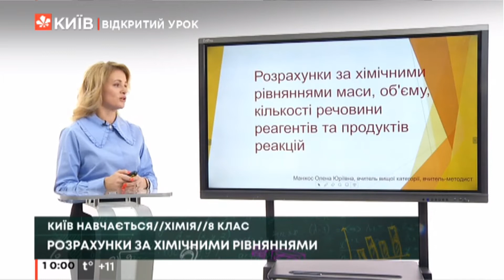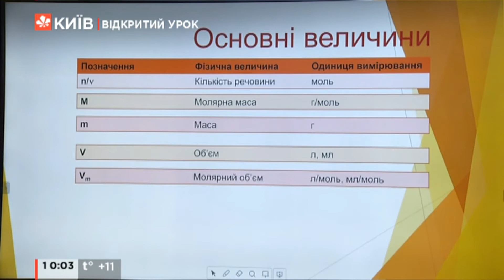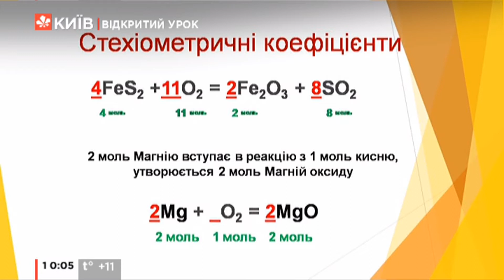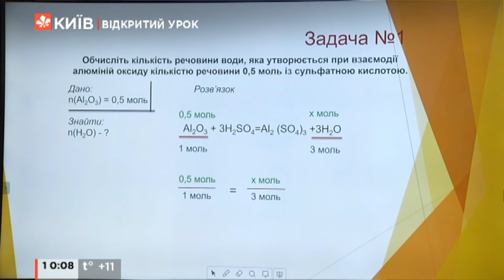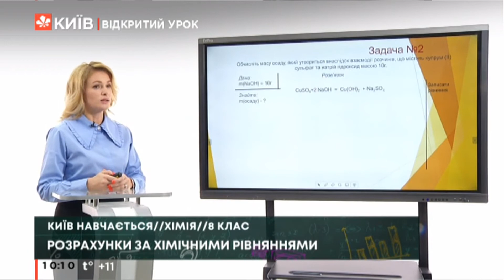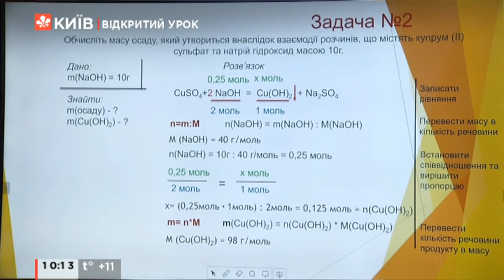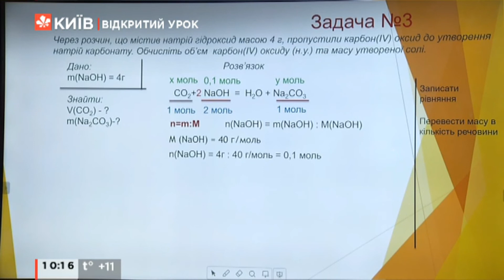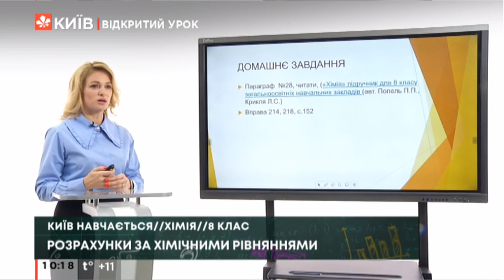Хімія, 8 клас, Розрахунки за хімічними рівняннями, 15.04.21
Вчитель: Олена Манжос, СШ №57